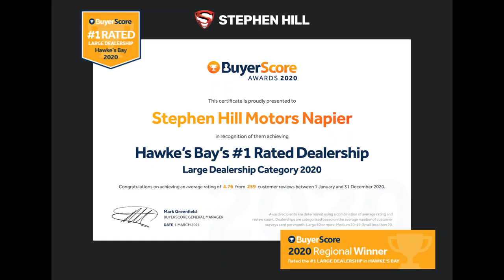Sellout Sale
🏁  Massive Summer Sellout Sale!! 🚗  🏁
If you've been thinking about upgrading, now is the Time! Trade ins Welcome!
Here are a Few Examples, but for loads more
Click on the Website link and go Shopping 🛒

Ask us about No Deposit Finance
Simply just message us with any questions you may have!